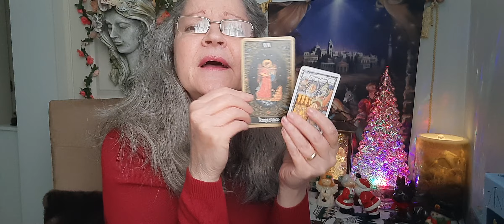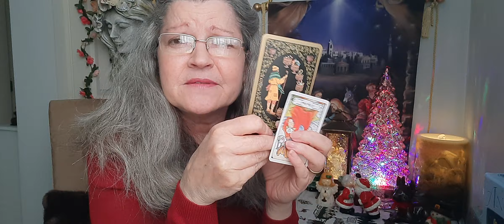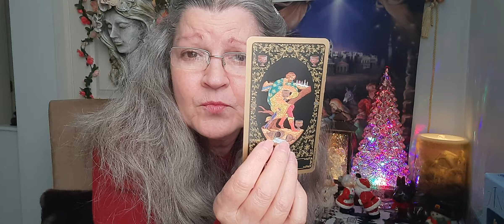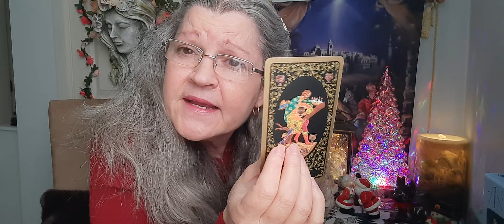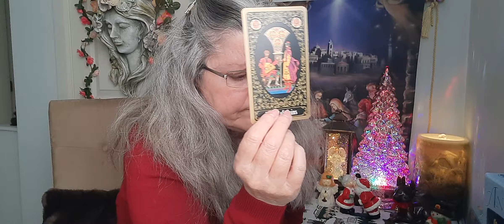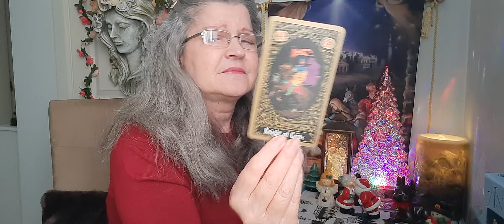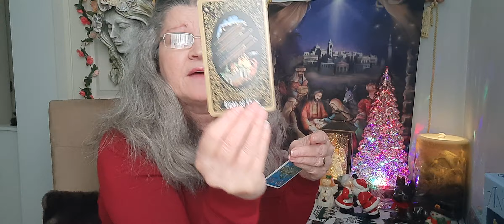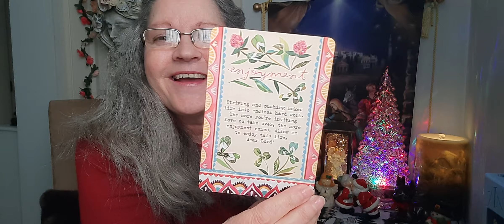Roe v Wade Diamond says hi lol.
For entertainment only just my opinion.